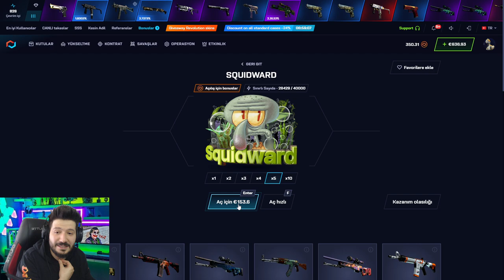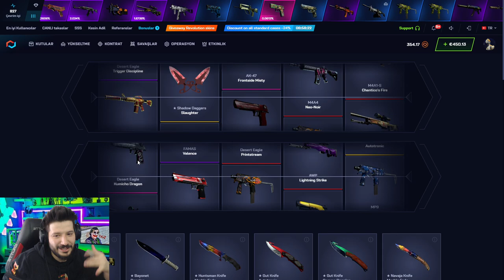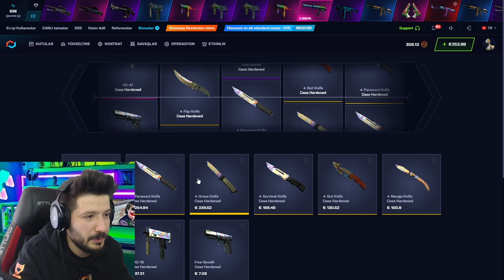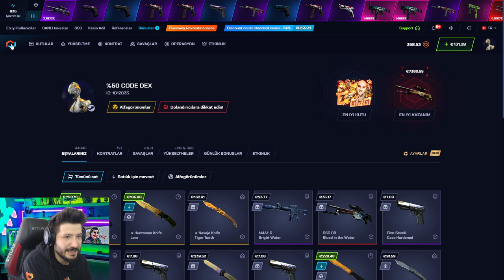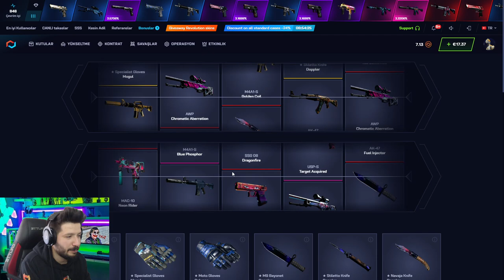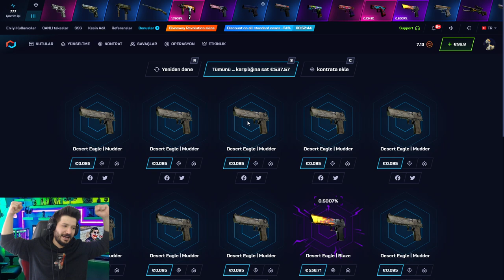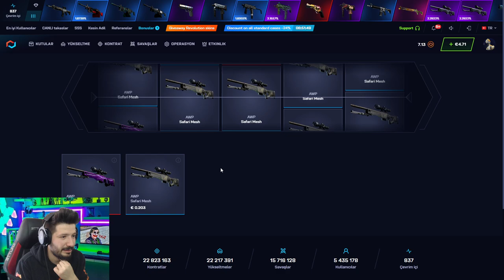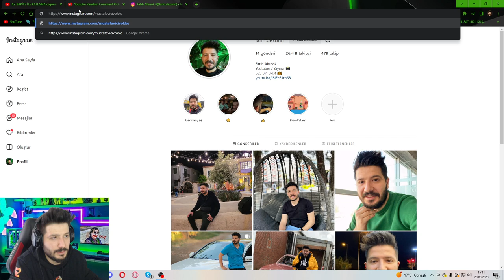CS GO 2 İÇİN ENVANTER DİZDİM csgonet